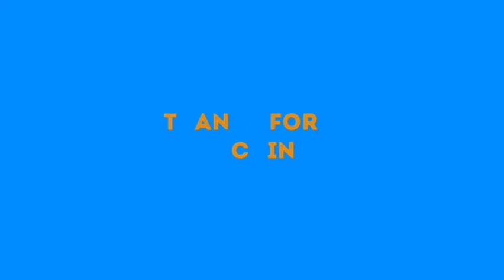IZE IYAMU ẞL@$T OSHIOMOLE FOR F@LS€ ÅLL€GÅT1ØÑ AGAINST HIM AHEAD FORTHCOMING ELECTION